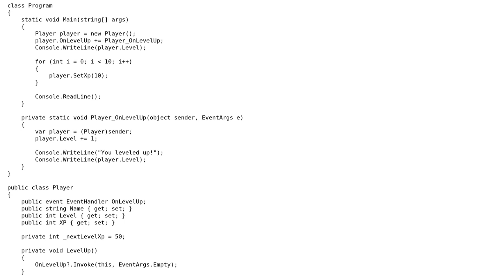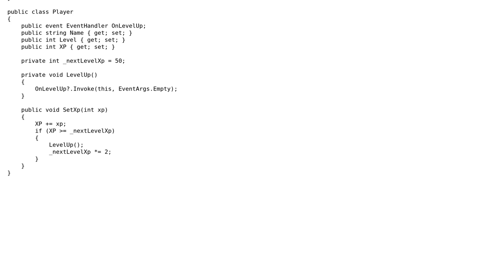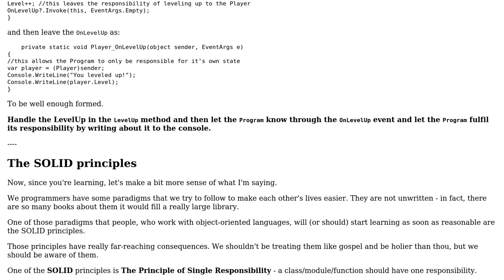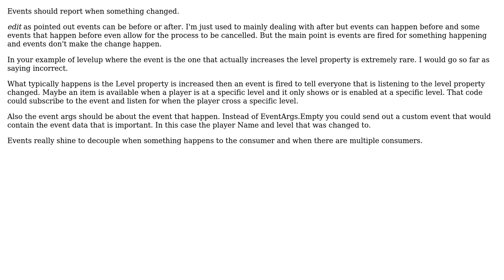Is this a good way of using events? (2 Solutions!!)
Is this a good way of using events?

With thanks & praise to God, and with thanks to the many people who have made this project possible! | Content (except music & images) licensed under CC BY-SA | Music | Images & others | With thanks to user mishan user John V Dole user CharlesNRice and the Stack Exchange Network Trademarks are property of their respective owners. You are responsible for your own actions.